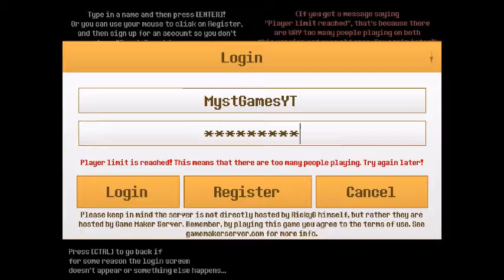"Don't Forget" MULTIPLAYHER UNDERTALE FANGAME!!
I COULD'NT BELIEVE MY EYES WHEN I SAW THIS ON GAMEJOLT!! ;0